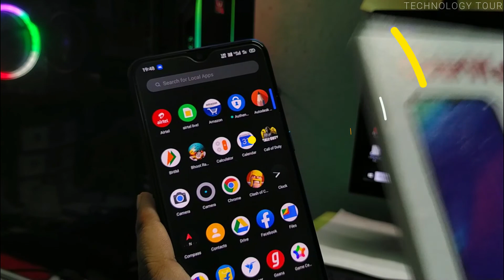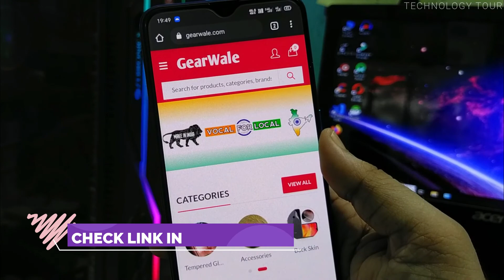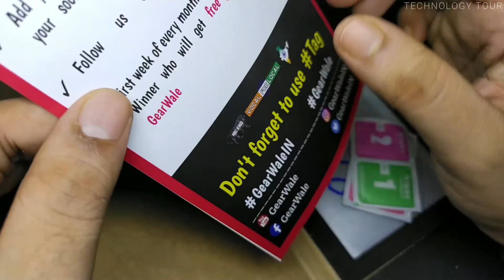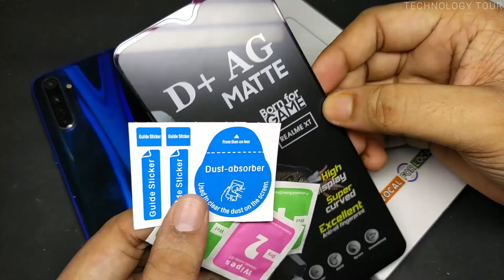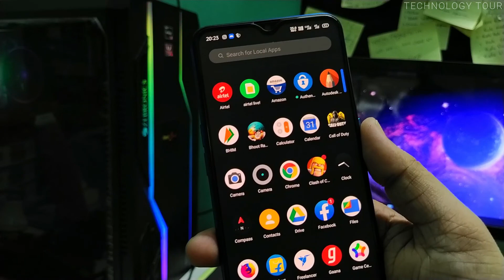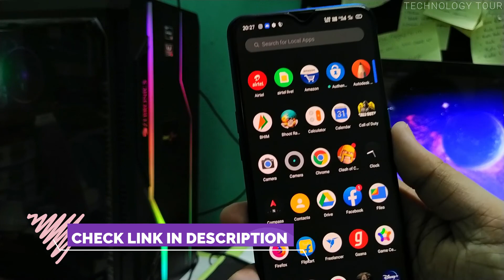Matte finish tempered glass from gearwale | Best tempered glass for realme x2 🔥 [ Hindi ]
Hello friends. Welcome to my another new video. Today I will review a matte finish tempered glass and carbon fibre skin from gearwale. The tempered glass is a very good quality glass with matte finish and black border.

Matte finish keeps fingerprint away from screen and lower reflection helps for clear viewing experience. This will be perfect for amoled display.

Copying of any of my creation is strictly against of the copyright law.